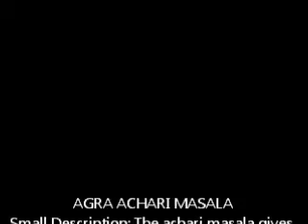AGRA ACHARI MASALA